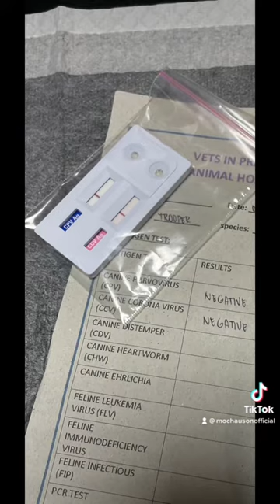Trooper crying... Dog survives fatal condition.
Last Aug 28, 2022 Trooper was diagnosed with HGE (Hemorrhagic Gastroenteritis) or Acute Hemorrhagic Diarrhea Syndrome. Symtpoms are vomiting, bloody diarrhea, no appetite and lethargy. If left untreated, dogs may die. After 1 week of meds, Trooper's completely healed.